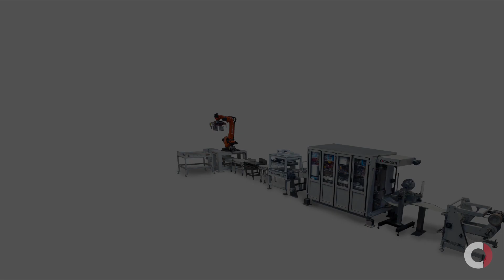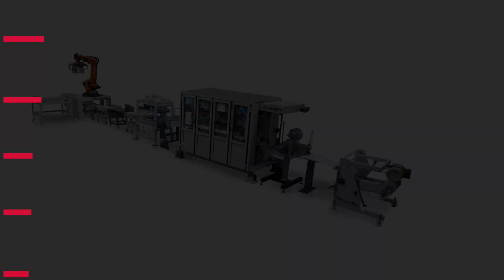Bagging and Palletising Line for Fine Powders | Form, Fill, Seal Bagger FFS CONTINUA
Bagging and Palletising Line for fine Cellulose | Form, Fill, Seal bagger FFS Continua + Rotating Arm Robot Palletiser

The fully automatic weighing, filling, closing and palletising system consisting of a FFS Continua 6 linear positions bagger and a Rotating Arm Robot Palletiser.

- Concetti NET/CC
Net Weight - Double Screw Feeding

- Concetti Form, Fill & Seal Baggers FFS Continua 6 Linear Bagging Positions
Specifically designed for handling fine and pure powders into hermetic PE bags